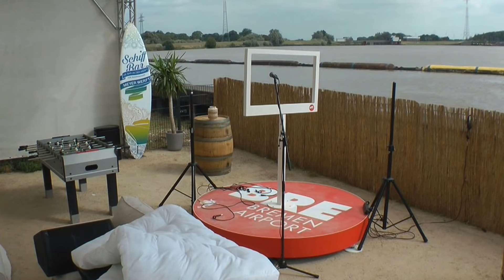AIDAnova - Ausdock & Tauf-Lounge (Shipspottingarea) Meyer Werft 19.08.2018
Livestream:
Wer am 31. August 2018 nicht live in Papenburg dabei sein wird, der kann die Taufe von AIDAnova hier auf der AIDA Webseite live erleben. Selbstverständlich werdenr diese einmaligen Momente auch mit  Gästen an Bord der zwölf AIDA Schiffe geteilt.

Pünktlich zur Taufe finden Sie hier einen Livestream. Seien Sie dabei und feiern Sie mit uns unser neues Familienmitglied AIDAnova.
n